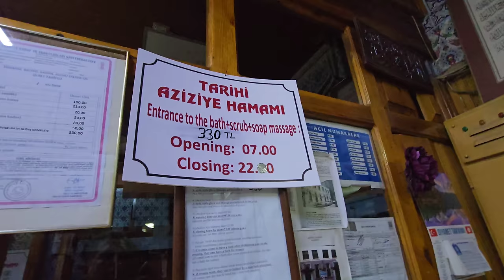ALL TURKISH MEN DO THIS. CRAZY TURKISH MASSAGE & SCRUB. | Traditional Hamam | Istanbul, Turkey 🇹🇷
SERIOUSLY THIS IS NORMAL HERE! All Turkish men do this!

Istanbul, Turkey 🇹🇷

I'm traveling Istanbul -- totally love it. In this video, I visit a very local hamam. Visiting a Turkish baths & getting a strong Turkish massage in Turkey? Yeah. This is the perfect day in Istanbul for me!

I hope you get some peaceful relaxation and ASMR out of this classic Turkish hamam painful and hard massage experience.

You will get ASMR relaxation to help you sleep, while you immerse yourself in this old world traditional Turkish baths body scrub & body massage hamam experience.

🎥 Thank you for help in filming Emrek & Carla Marie Rupp. 🙏

Cost: 330 Turkish Lira
($10.30 USD)

Istanbul Hamam Turkish Baths location:
Aziziye Hamamı
(Tell the guys hi from Jason Rupp. 👌👍)

Jason Rupp in Turkey 🇹🇷